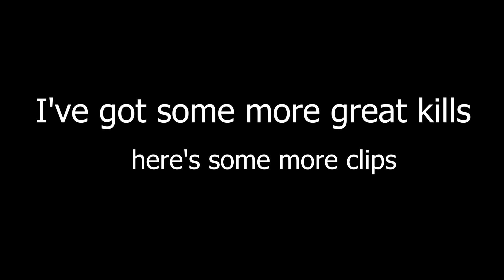FIRST GAME of CoD: Modern Warfare 3 Warzone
Footage of me playing Call of Duty MW3 Warzone for the first time but I didn't win a match but I got a few good knockdowns and kills

When I buy the full game I'll probably play the campaign on Stream after Christmas I'll let you all know when it happens

anyway enjoy the video :D